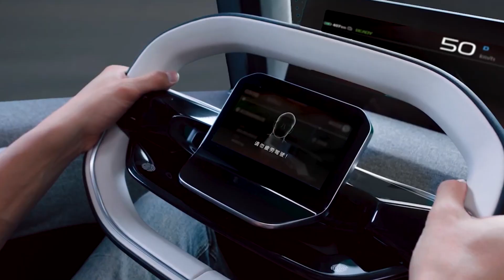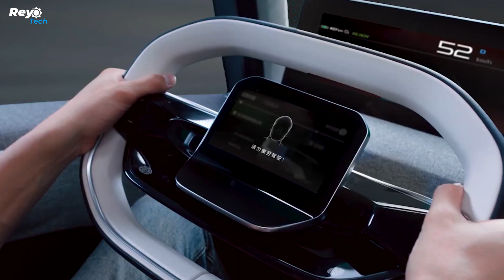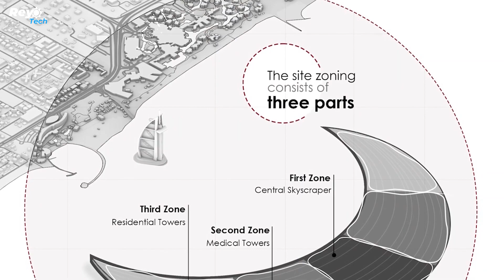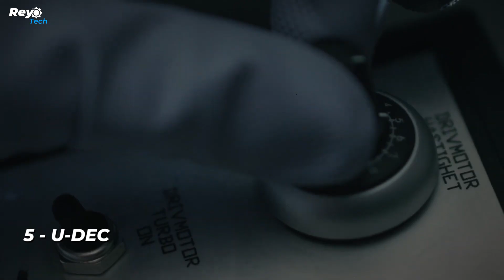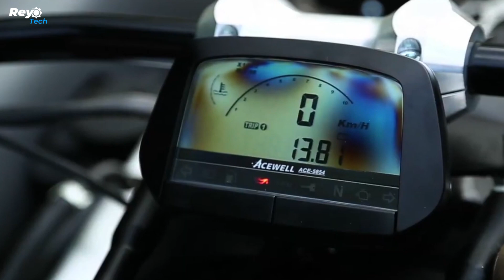Crazy Concepts That Will Drive You Insane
10 Crazy Tech Concepts That Will Drive You Insane 2023

10 VISION META
9 GEELY HOMTRUCK & HYDRO HAULER
8 Continental Bee Autonomous Car
7 SPACE FORGE PRIDWEN
6 DUBAI HEALTHCARE CITY
5 U-DEC
4 Wazuma V8M
3 HONDA CB160E & TMC DUMONT
2 MOYA AERO
1 BELLWETHER INDUSTRIES ANTELOPE